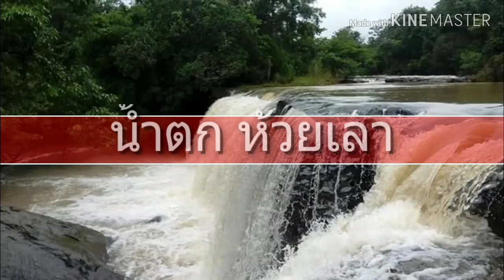เลาะเที่ยว ep.2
เลาะเที่ยวep.2
น้ำตกห้วยเลา
บ้านห้วยเลา ตำบลพังแดง จังหวัดมุกดาหาร